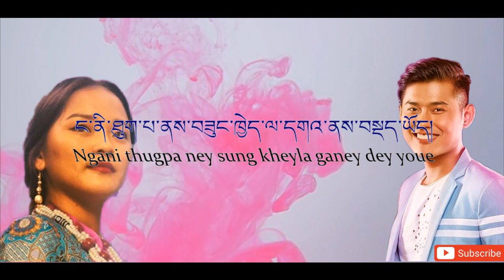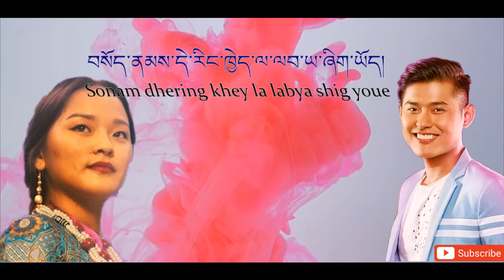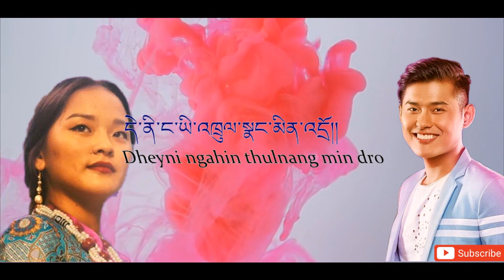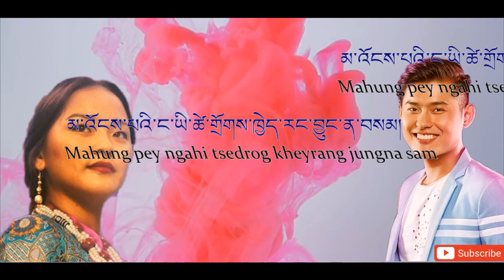Kunsel Lyrics | ཀུན་གསལ། | Tibetan Lyrics song | Sonam Topden/ Tenzin Kunsel | བསོད་རྣམས་སྟོབས་ལྡན།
Singer: Sonam Topden and Tenzin Kunsel

Vlog Mic
Edited laptop